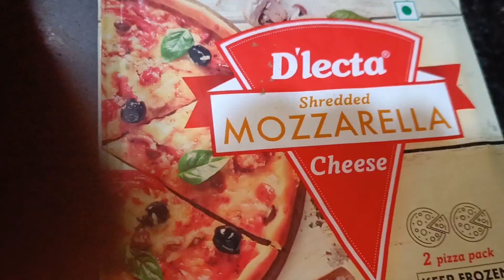Sohoj Upaye Ghore Banano Pizza khawar Mojai Alada @tanujadas